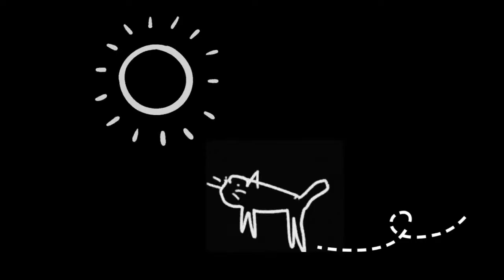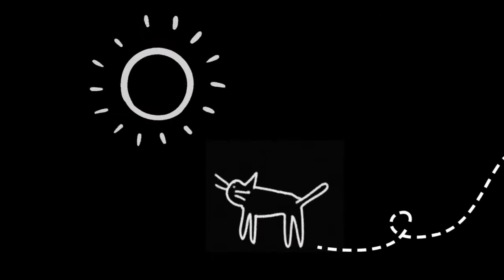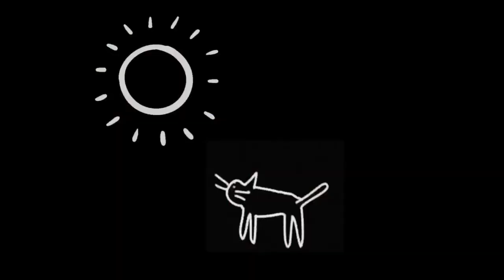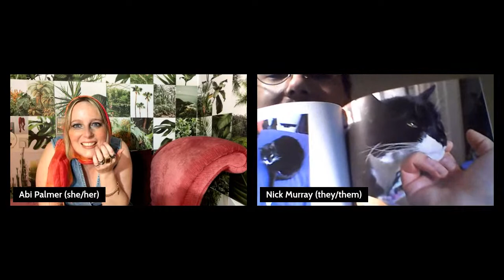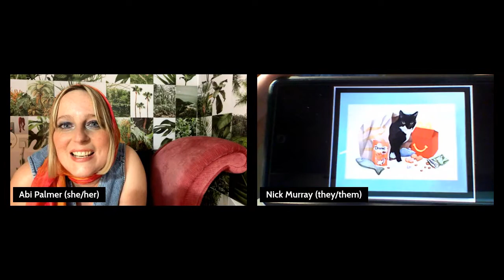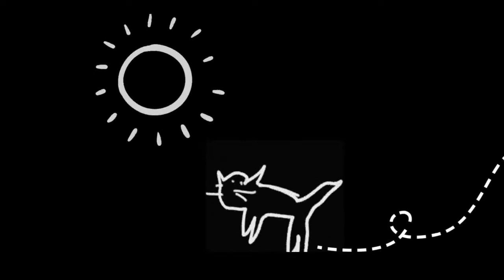The Weather: Abi Palmer in conversation with Nick Murray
Abi Palmer Invents the Weather is a series of four short films made by the artist Abi Palmer in collaboration with her two cats Cha-U-Kao and Lola Lola. These films premiere online on subsequent Thursday mornings in March and are followed each evening by a live talk show held between Palmer and special guests.

For the final episode of The Weather, Abi Palmer will be joined by composer Nick Murray to discuss their collaboration in the production of the four short films. Nick will also be introducing their own cat.

There will be a live audience Q&A towards the end of the conversation when your questions shared on the YouTube comments thread or on Twitter, Facebook, or Instagram via the hashtag AbiPalmerInventsTheWeather will be answered by the artist.

To turn them on, click ‘cc’ on the bottom right corner of the player on YouTube, full instructions

Abi Palmer is an artist and writer. Key work includes Sanatorium (Penned in the Margins, 2020) - a fragmented memoir, jumping between luxury thermal pool, and blue inflatable bathtub; and Crip Casino - an interactive gambling arcade parodying the wellness industry and institutionalised spaces. It has been exhibited at Tate Modern, Somerset House, Wellcome Collection and Collective Edinburgh. She has also been commissioned by Wysing Arts Centre, BBC Radio, Vice News, Wellcome, the Guardian and Shape
Arts.  In 2021 she was a recipient of the Paul Hamlyn Foundation’s ‘Awards for Artists.’ Sanatorium was shortlisted for the Barbellion Prize.

Nick is a producer, game-maker, composer and long-time Abi Palmer collaborator, making interactive sonic and narrative work focusing on loss and digital cultures. This often takes the form of games, interactive poetry and performance. Nick is lead producer of Now Play This at Somerset House and Director of Playing Poetry.